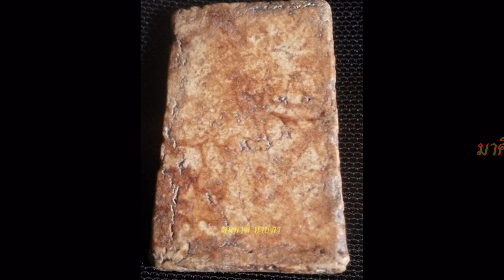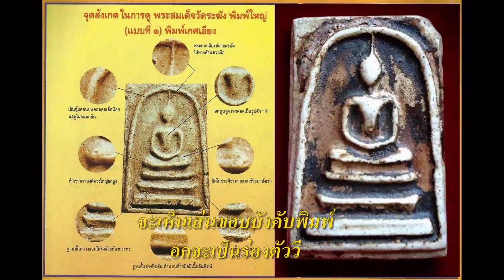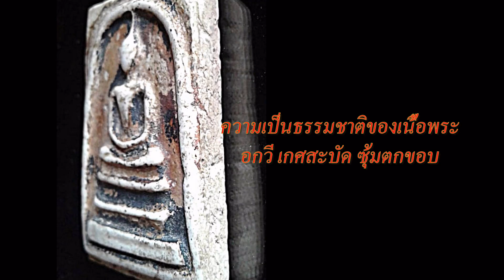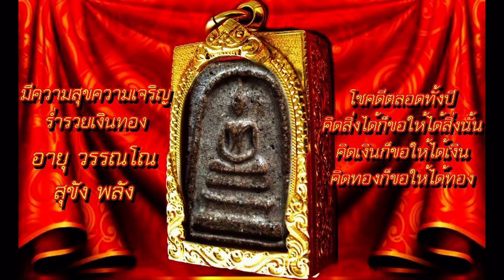พระสมเด็จพิมพ์ใหญ่องค์ขุนศรีสวยๆสามองค์แจ่มๆมาศึกษากันครับมีความเป็นธรรมชาติ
กราบสวัสดี ครูอาจารย์เพื่อนๆพี่ๆชาวเฟรสบุคและในช่องยูทูปครับ ก็มาศึกษาพิมพ์นี้กันก็แล้วแต่ชอบครับถ้าเจอก็เก็บครับพิมพ์นี้จะหายากสักหน่อยน่าจะเพี่ยนมาจากองค์ลุงพุฒแตกต่างที่ซุ้มครับ นอกนั้นจะคลายกันแต่แตกต่างที่เกศจะสบัดพริ้วครับ